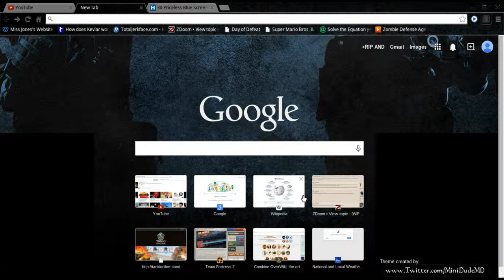How not to get the blue screen of death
This is the greatest blue screen of All Time